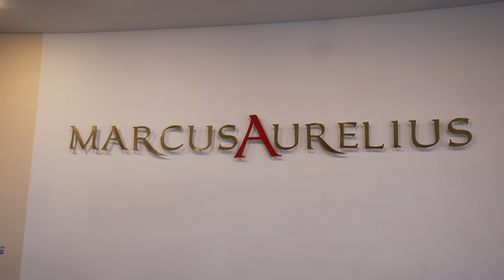Протоколы тренера Кая Грина | Марк Аврелий | Тренировка Фатеева | Руслан Халецкий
Протоколы тренера Кая Грина. Друзья новый выпуск с Виталием Фатеевым.
Приехав в Москву на Прокач шоу, мы не могли не поснимать тренировку с Виталием Фатеевым, ведь вы знаете, что его тренером был сам Джордж Фарах тренер очень многих известных атлетов.
И мы конечно же узнали у Виталия как его готовил Джордж.